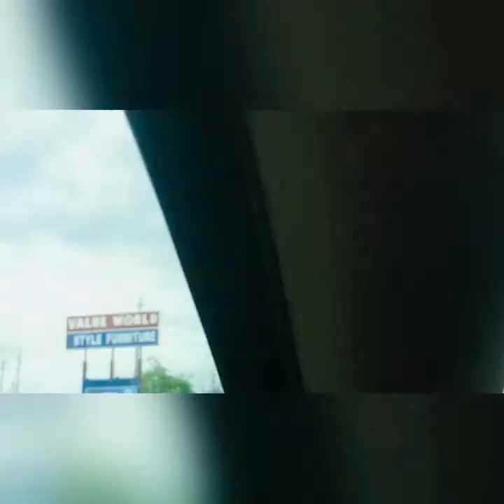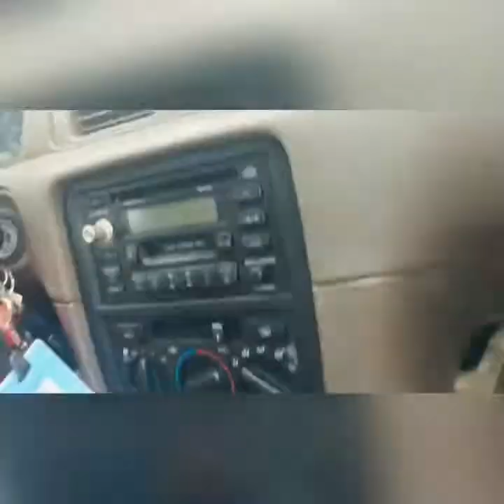We tried to have lunch then this happened!!!🦅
We tried to have lunch and then this happened!!!